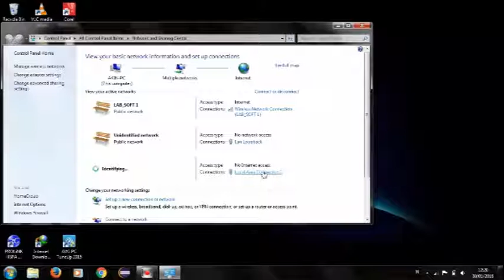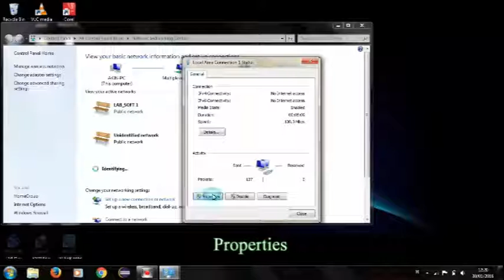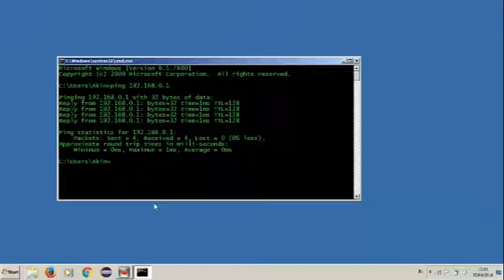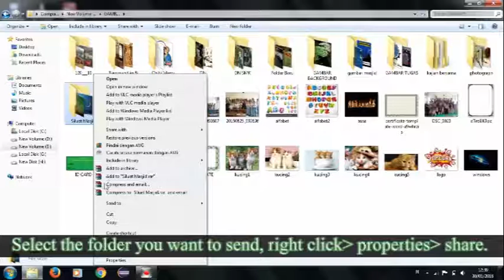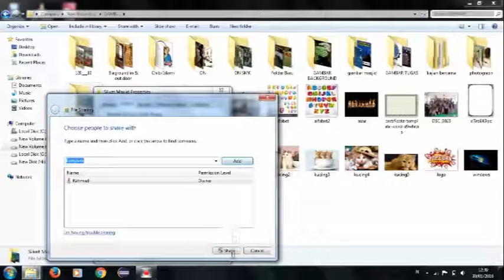Tutorial Crimping Kabel LAN RJ45 | Mudah dan Jelas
UNTUK CRIMPING KABEL LAN DENGAN SPESIFIKASI KABEL UTP DAN KONEKTOR RJ45 YANG DISUSUN SECARA CROSSOVER BISA SIMAK VIDEO BERIKUT. NANTINYA KABEL BISA DIGUNAKAN UNTUK MENGHUBUNGKAN 2 LAPTOP/PC, BISA UNTUK KIRIM DATA.

Terima kasih buat kalian yang setia menonton video saya, semoga mendapatkan manfaat dari channel ini. Jangan lupa tulis kritik, saran kalian di kolom komentar untuk meningkatkan kualitas channel ini.